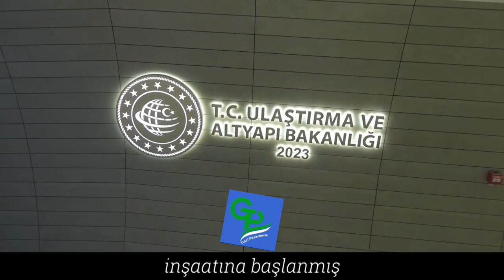sayın Recep Tayyip Erdoğan İstanbul da metro açılışında konuştu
Şu an İstanbul genelinde toplam uzunluğu yaklaşık 53 kilometre olan 4 metro hattının inşası sürüyor.

Bu yılın ilk çeyreğinde 4 ayrı proje kapsamındaki 34,2 kilometre raylı sistem hattımızın ve üzerindeki 18 istasyonun açılışını gerçekleştireceğiz.